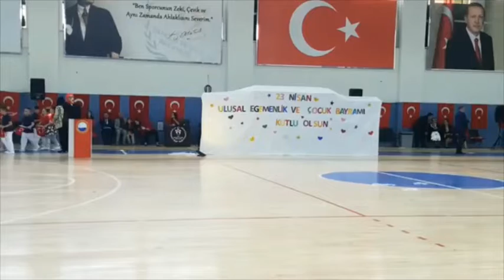Pazar'da 23 Nisan 2022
Pazar'da, 23 Nisan Ulusal Egemenlik ve Çocuk Bayramı, 2 yıldır pandemi nedeniyle kısıtlı olarak yapılan tören ve gösteriler bu yıl coşkuyla yapıldı.